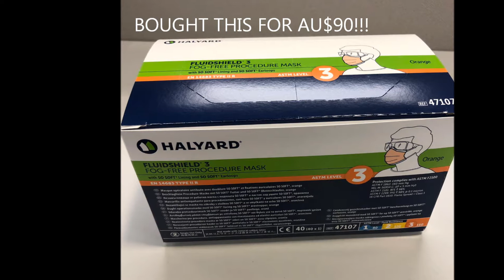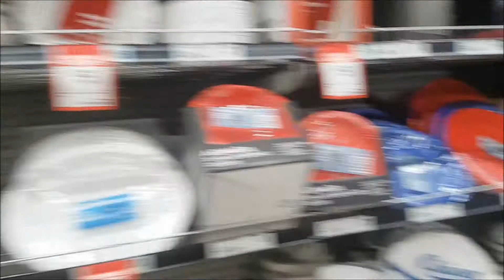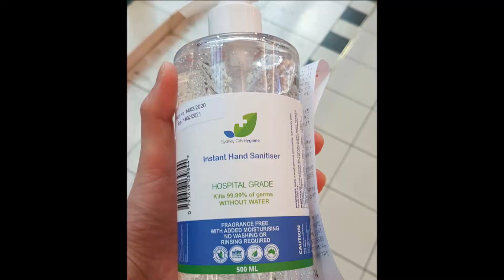How COVID19 has impacted our life? SYDNEY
Just to record how covid19 my daily life as a resident in Sydney. I was so shocked to see empty shelves in the supermarket.
We should all remember this pandemic and be grateful everyday.
We are lucky in Australia that we are all in this together.